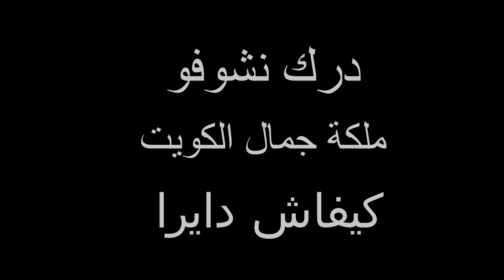رد قاسي على هنا الكويت سبت ملكة جمال الجزائر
هنا هنا الكويت

ملكة جمال الجزائر